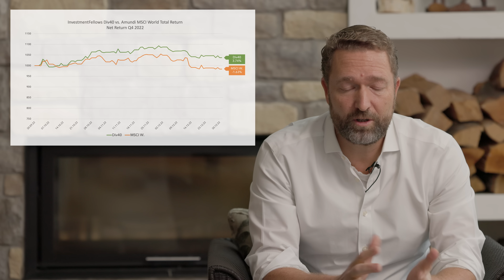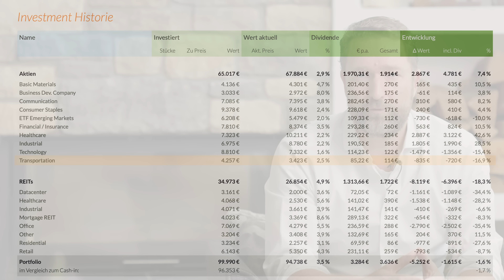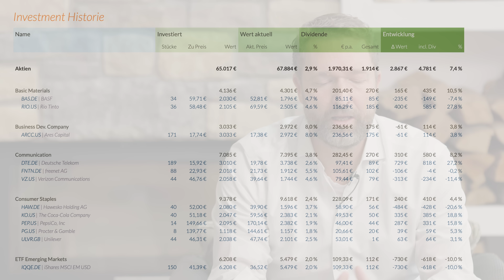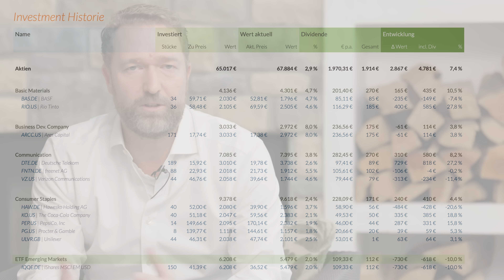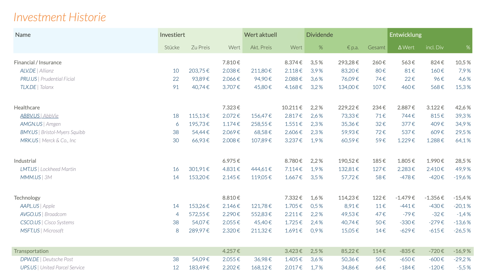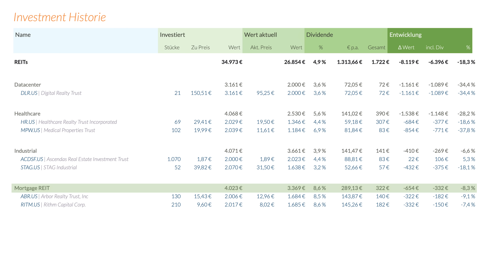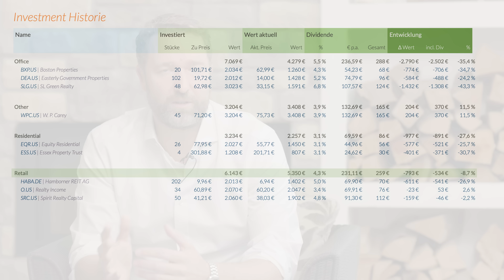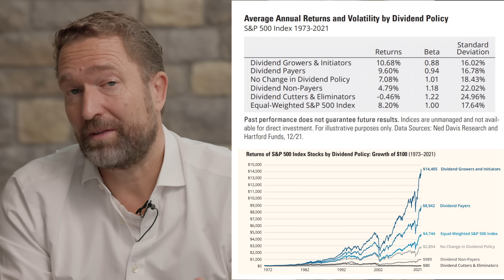Unser 40er Dividendenwachstumsportfolio: Performance Review Q4/2022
Warum finden wir es am besten?
(1) Am günstigsten gem. Finanztest und unserer Recherche
(2) Jeder gesparte Euro verbessert Deine Rendite
(3) Sehr gute Auswahl an nationalen und internationalen Börsenplätzen

In diesem Video stellen wir Euch die Performance unseres 40er Dividendenwachstumsportfolios vor. Wir zeigen auf, dass wir den MSCI World Index, als unseren Benchmarkindex, sowohl im 4. Quartal als auch
im Gesamtjahr 2022 deutlich schlagen konnten. Im Detail stellen wir auch die Entwicklung unserer Branchen- und Einzeltitelinvestitionen vor.
Auch die historische Dividendenentwicklung unseres Portfolios schlägt den MSCI World deutlich. Auf Basis der letzten 10 Jahren sind die historischen Dividendeneinnahmen zweimal so schnell gewachsen wie die
Dividendenausschüttungen des MSCI World.

Struktur des Videos:

[00:00] Intro
[00:45] Performance Review 4. Quartal 2022
[01:07] Performance Review Gesamtjahr 2022
[02:27] Entwicklung im Überblick
[03:31] Entwicklung der einzelnen Branchen
[08:07] Entwicklung der einzelnen Titel - Aktien
[15:04] Entwicklung der einzelnen Titel - REITs
[23:16] Dividendenentwicklung 2022 und in den letzten 10 Jahren
[25:06] Resümee

Weitere Details findest Du natürlich auch auf unserer Webpage (sofern noch nicht geschehen, müsstest Du Dich noch bei uns kostenfrei registrieren).

Hinweis: Die Vorstellung dieser Unternehmen stellt explizit keine Kaufempfehlung dar. Wir legen lediglich dar, wie wir die Aktien für unser eigenes Portfolio einschätzen. Sollte jemand an dem Kauf der Aktien interessiert sein, sollte er zwingend seine eigene Analyse machen und eigenständig seine Entscheidungen treffen. Die hier vorgestellte Analyse ist nach bestem Wissen und Gewissen erfolgt, garantiert aber weder Richtigkeit noch Vollständigkeit. Auch wir können nicht die Zukunft vorhersagen; sprich, dieser Beitrag spiegelt ausschliesslich unsere persönliche Meinung wider, und wir könnten voll danebenliegen.

Hinterlasse uns gerne einen Kommentar, wenn Dich ein Titel aus diesem Bereich oder ein Wissensthema im Bereich Dividendenwachstumsportfolio besonders interessiert.